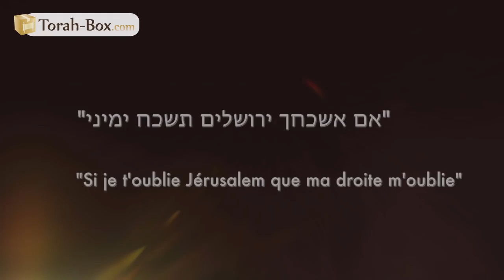Maquette du Troisième Temple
Un Juif réalise une maquette du 3ème Temple et en explique les caractéristiques...